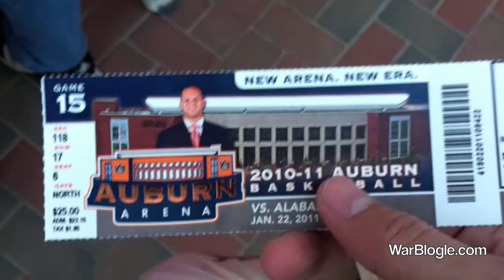Weekend of Champions (Part 3)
This is part 3 of 3 of the 'Blogler's family trip to Auburn for the National Championship celebration and the Auburn/Alabama basketball game fir the presentation of the ODK Trophy.